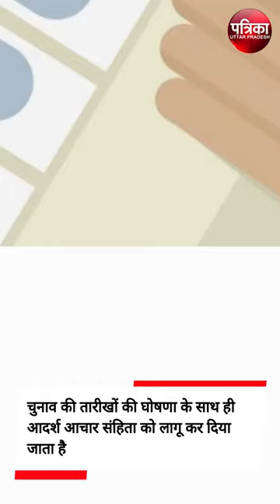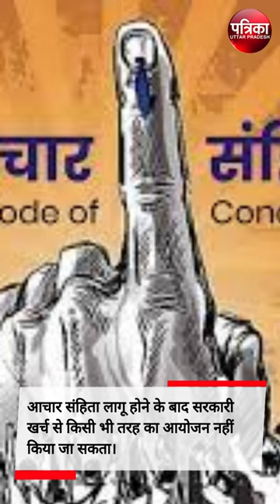ध्यान रखें आचार संहिता में क्या करना है क्या नहीं, यह हैं नियम